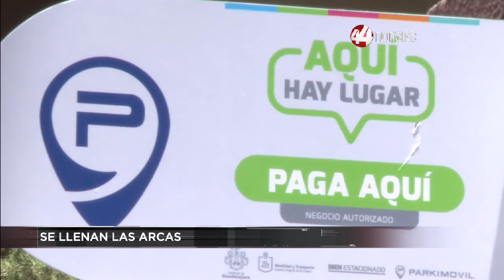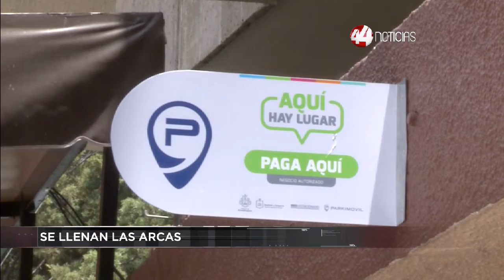Corte 44| CEDHJ absorbió 1,520 mdp en 25 años/ Arrancan parqímetros virtuales con 147 multados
Más de mil 520 millones de pesos del erario ha absorbido la Comisión Estatal de Derechos Humanos desde hace 25 años, distribuidos en las administraciones de 4 ombudsman.
Durante la comparecencia de candidatos a la presidencia de la CEDHJ, uno de los aspirantes, Oscar González Gari, de la Asamblea General Ciudadana de Derechos Humanos, recordó que al inicio el presupuesto del organismo era de apenas 5 millones y desde entonces,  se ha dado un crecimiento exponencial.
Durante la comparecencia, no faltó el intercambio de señalamientos y Augusto Valencia reprochó a la aspirante Joselyn Bejar, sus orígenes en el ámbito judicial. Ella se defendió diciendo que la avala una trayectoria de la mano de la sociedad civil y que sumará a todos los sectores en caso de ser designada por el Congreso como presidenta de la CEDHJ.
Luego Valencia arremetió contra Fernando Zambrano quien encabeza una coordinación en la CEDHJ. El funcionario del organismo se defendió diciendo que su trayectoria de 17 años es fruto de la cultura del esfuerzo. La mayoría de las dudas de los diputados versaron en la situación económica complicada en que la nueva ombudspersona recibirá el organismo.

Desde las 8 de la mañana y hasta las 14 horas de este miércoles, el Ayuntamiento de Guadalajara había multado a 147 personas que no pagaron el importe por estacionarse en la vía pública, ahora que han comenzado a operar los parquímetros virtuales.
En un comunicado, la dirección de movilidad informa que en este primer día de cobro oficial, se han registrado mil 493 pagos, con un promedio de tiempo pagado de 70 minutos.
El modo de pago más utilizado por los ciudadanos ha sido a través de la aplicación Parkimóvil con un 39%, seguido por el pago en comercios afiliados con un 32% y pago vía SMS con un 29%.
La multa por no pagar los parquímetros, a través de las tres modalidades disponibles, es de 377 pesos, con un 50% de descuento por pronto pago en los primeros cinco días hábiles.
Este programa está siendo vigilado por los 43 Agentes de Movilidad del Municipio y el horario de funcionamiento de los parquímetros virtuales es de lunes a sábado de las 8:00 de la mañana hasta las 23:59 horas. Los domingos y días feriados es gratuito.